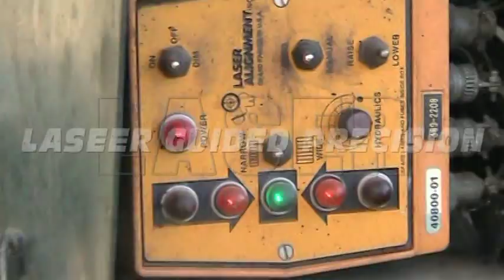Asphalt Dike... The Right Way!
The A.C. Dike Company does Asphalt Dike... the right way! To learn more about this patented technology, please